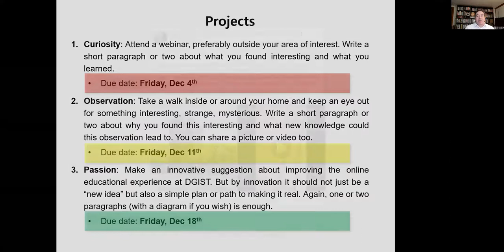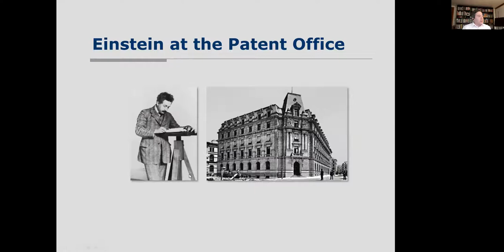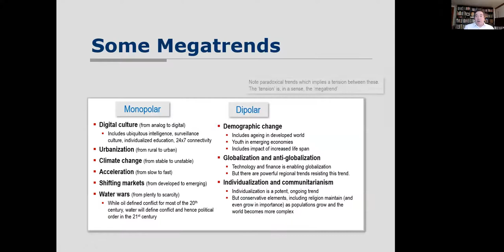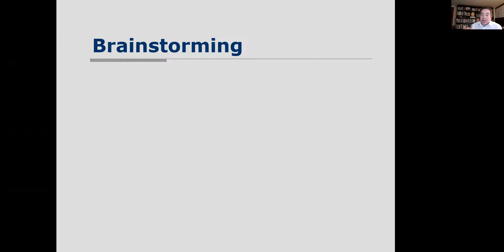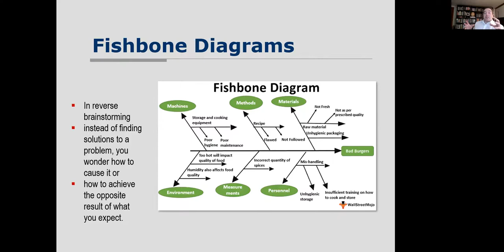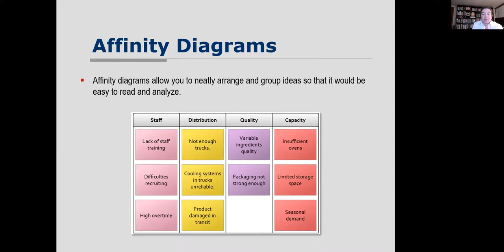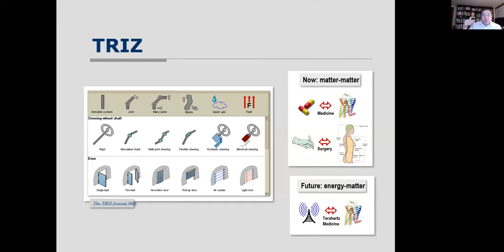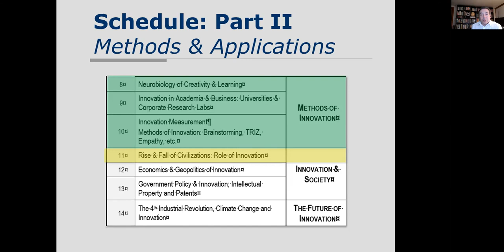DGIST: Lecture 10 Methods of Innovation III Lecture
Methods of Innovation III: Measurement of Innovation; Methods of Innovation

Review: Innovation in Academia & Business
• Basic vs Applied Research
• False Dichotomy between Basic & Applied Research
• Einstein at the Patent Office
• 4th Industrial Revolution
• Innovation & Value
• Some Metrics of Innovation
• Some Megatrends
• Closed vs Open Innovation
• “Virtual Terahertz Medicine Institute”
Measurement of Innovation, Innovation Rankings
• Measurement of Innovation
Methods of Innovation:
• Brainstorming
• Mind Maps
• Fishbone Diagrams
• Flowcharts
• SWOT Analysis
• Starbursting
• Affinity Diagrams
• Concept Maps
• TRIZ
• Empathy
• Design Thinking
• Business Model Canvas
• Crowd Sourcing
• Cross-Industry Innovation

[Class discussions are recorded separately and privately shared among the students.]

Solbridge International School of Business
Ogan Gurel, MD